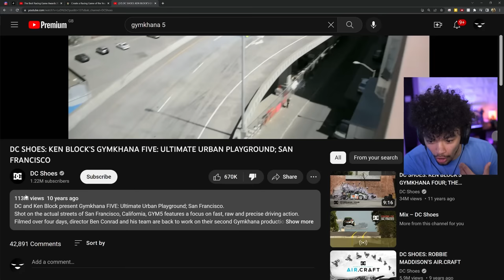RIP Ken Block...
It's pretty shocking news, especially considering he tweeted not long before the news broke. A throwback to Ken Block and a throwback to his work within racing games, an inspiration to us car folk.